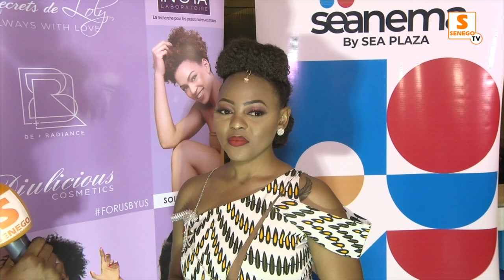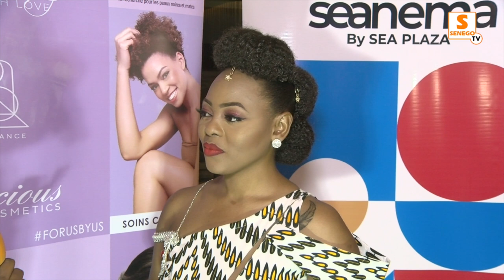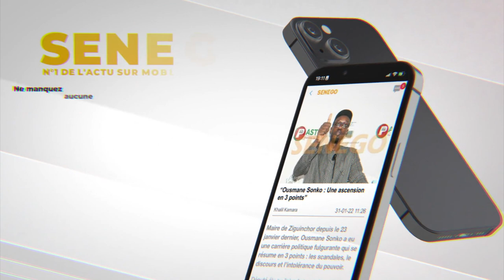Kany, actrice Karma : "Malika moma geune mérité prix...Dama tiit bign ma wakhé ni..."